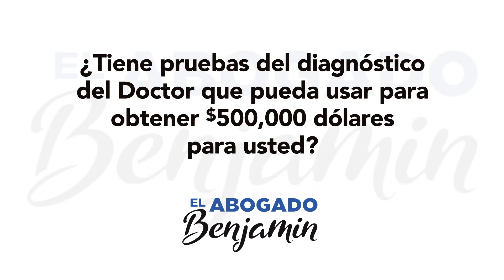¿Cuanto Vale Mi Caso?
Muchos clientes me preguntan, hey Ben, cuanto voy a obtener de mi caso, porque mis heridas han afectado mi calidad de vida?  ⬇️⬇️⬇️

Yo les respondo: El Valor de su caso depende de la EVIDENCIA que podamos usar para demostrar esto. Tiene pruebas del diagnóstico del Doctor que yo pueda usar para obtener Quinientos mil dólares para usted, o, no tiene ninguna evidencia?

Tristemente, mucha gente me llama meses después de un accidente.  Todavía tienen dolor, pero, no tengo ninguna prueba que lo demuestre . Durante meses no fueron al hospital, no vieron a un médico, no hacen nada. Son los casos que me frustran porque tengo que decirle a la gente buena que no puedo ayudarlos.

¿Preguntas? ¿Necesita ayuda?